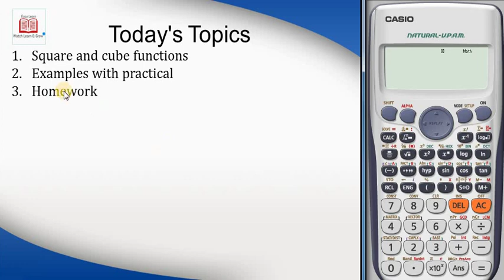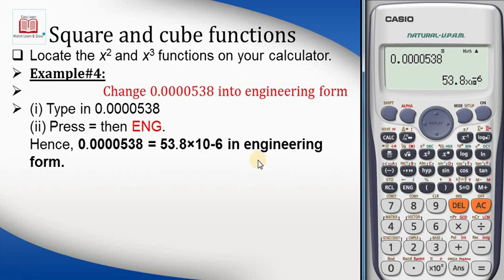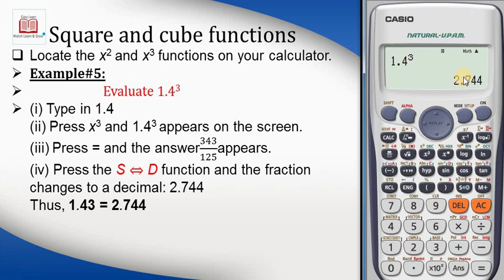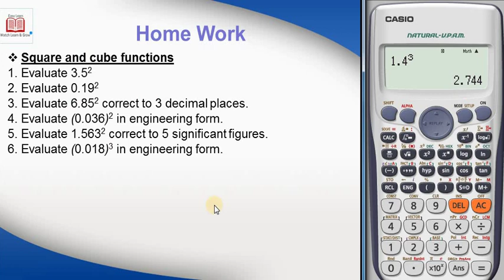BEM CH#4 Using a calculator Episode 2 (Urdu/Hindi)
This is chapter 4 of Basic Engineering Mathematics course by Easy Learn Mathematics department in which calculator is introduced.
Facebook.com/EasyLearn11